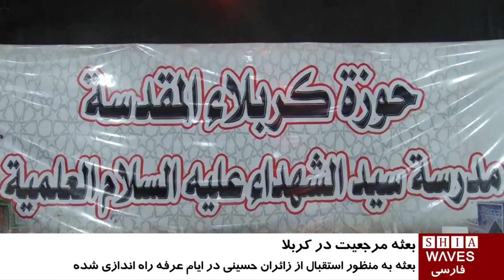آغاز فعاليت هاى بعثه دفتر آيت الله العظمى شيرازى در شهر مقدس كربلا / ۱۸ شهریور ۱۳۹۵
آغاز فعاليت هاى بعثه دفتر آيت الله العظمى شيرازى در شهر مقدس كربلا

بعثه استقبال از زائران عرفه به همت دفتر آيت الله العظمى سيد صادق حسينى شيرازى دام ظله در شهر مقدس كربلا فعاليت هاى خود را در ايام عرفه آغاز ميكند.

اين بعثه در عمل به رهنمودهاى مرجعیت عظيم الشأن و جهت استقبال از زائران اباعبدالله الحسين عليه السلام در ايام عرفه راه اندازى ميشود.

علما، فضلا و نمايندگان آيت الله العظمى شيرازى از اقصى نقاط جهان در طول ايام زيارتى در اين بعثه مستقر خواهند شد و مسائل مختلف جهان اسلام را مورد بحث و بررسى قرار خواهند داد.

بعثه مرجعيت شیرازى در شهر مقدس كربلا، خيابان قبله امام_حسين_عليه_السلام، حوزه علميه سيد الشهداء عليه السلام واقع شده و از زائران اباعبدالله عليه السلام استقبال مى كند.

پنج شنبه - ۱۸ شهریور ۱۳۹۵
الخميس - ٦ ذوالحجه ١٤٣٧